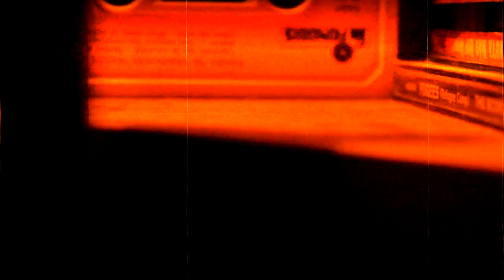Piano Boombap Beat **2020** Oldschool 90´s instrumental Rap (journey89) prod by ERN